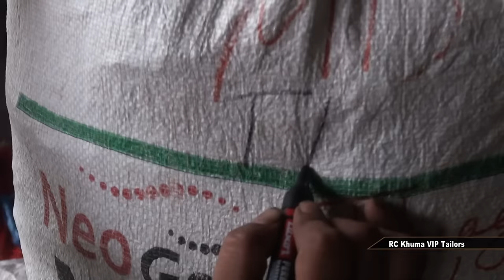Zemabawk Tlangval Taima tak kha kan tlawh nawn a Pu alo ni tawh